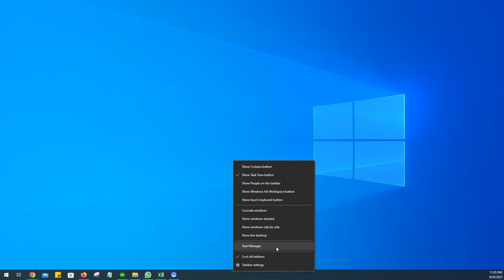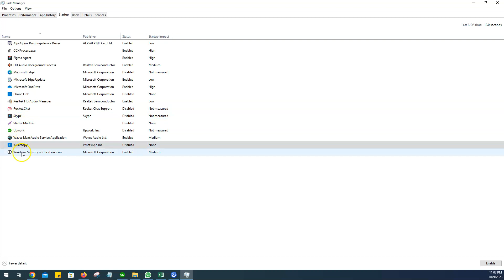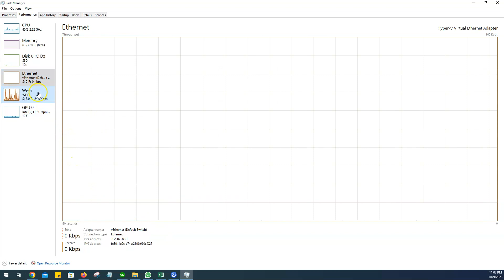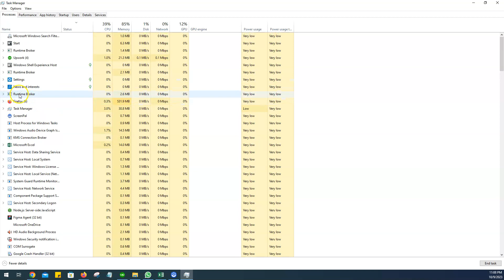end unnecessary tasks from your computer